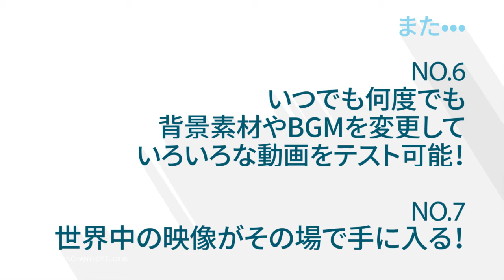ロイヤリティーフリー動画＆AEテンプレートの７つのメリット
時間とお金の節約にもなる動画素材は、非常に一般的になってきています。このショートムービーはなぜ動画素材を使用するのか、動画素材のメリットを説明したものです。

空撮（ドローン） 、タイムラプス、地球、宇宙、自然、科学技術、建物、旅行、ウェディング、アルファチャンネル、グリーンバックなど、さまざまなカテゴリーのHD 、 4K高画質映像も用意されています。Abode プレミア、Sony ベガス、 Final Cut ProやAfter Effects用として、さまざまな映像編集ソフトウェアに簡単に使用することができます。

**モーションエレメンツとは**
モーションエレメンツ（ MotionElements ）は、映像制作者のためのアジアNO.1のオンラインマイクロストックマーケットです。アジアをベースに、世界中のすべての買い手と売り手にサービスを提供しています。
モーションエレメンツの安心のロイヤリティフリーライセンスと一緒にストック映像と音楽、 3Dモデル、アフターエフェクトとアップルモーションテンプレートまで、様々なストックコンテンツを扱っております。